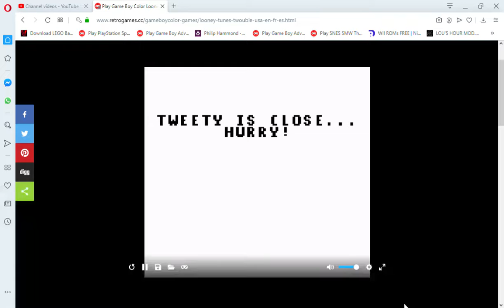Play Game Boy Color Looney Tunes Twouble! USA En,Fr,Es Online in your browser RetroGames cc Op